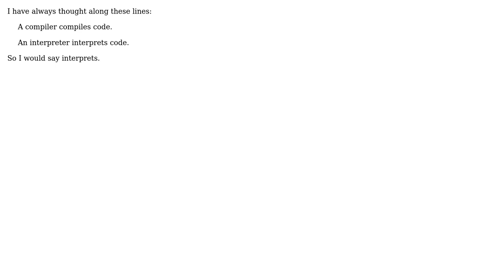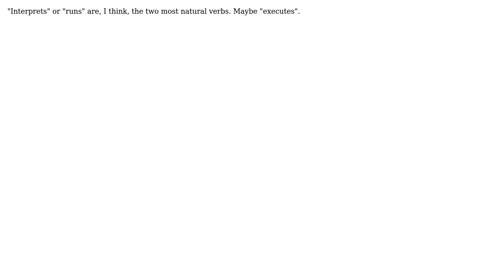Software Engineering: What is the equivalent word for "compile" in an interpreted language?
With thanks & praise to God, and with thanks to the many people who have made this project possible! | Content (except music & images) licensed under CC BY-SA | Music | Images & others | With thanks to user Vatine user tony19 user Mert Akcakaya user Dylan Yaga user Caleb and the Stack Exchange Network Trademarks are property of their respective owners. You are responsible for your own actions.